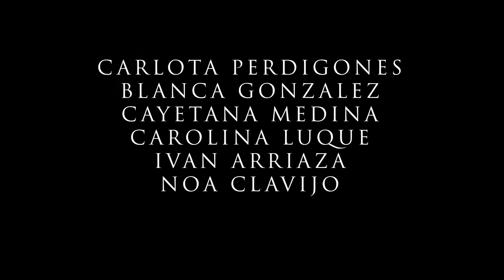CULPABLE GRUPO 5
CORTOMETRAJE REALIZADO EN LA ESCUELA DE CINE DE MARÍA ESPEJO. ESTE CORTO CUENTA LA HISTORIA DE CANDELA, UNA CHICA QUE RECIBE ABUSOS DE SUS PROPIAS "AMIGAS". ESTAS NO SON CONSCIENTES DEL DAÑO QUE LE ESTÁN PROVOCANDO.